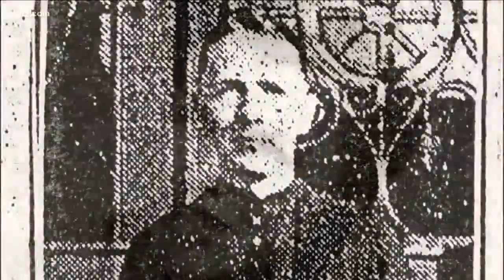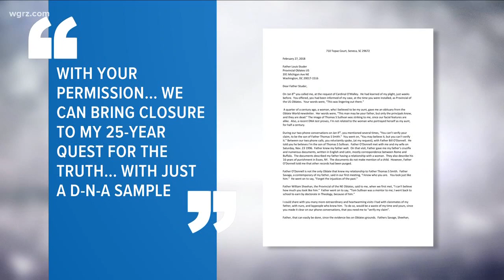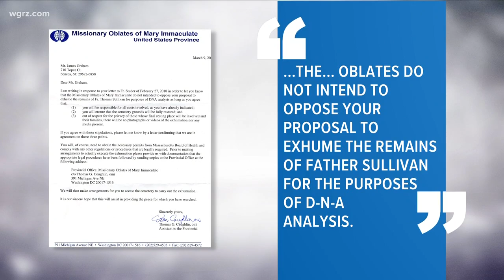Seeking A Confession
He was born in Buffalo in 1945 and grew up both in the city and in Williamsville, leaving the region when he turned 18.

“I hope the public pressure will get the Church to be transparent in this particular case.”

The case Jim Graham is referring to is his own. Now 72 years of age,Jim Graham wants answers to who his father is.